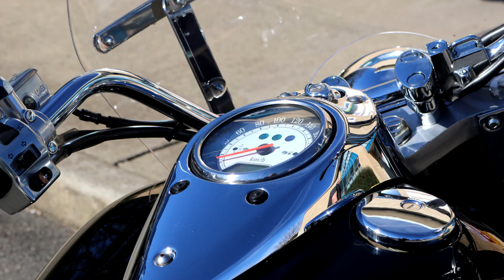REVOLUTION RIDER TRAINING DAY